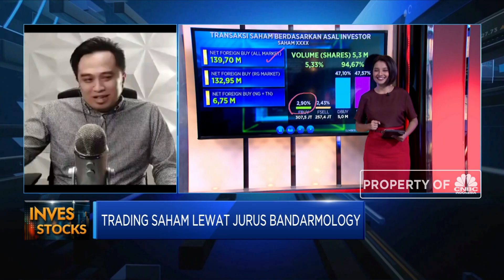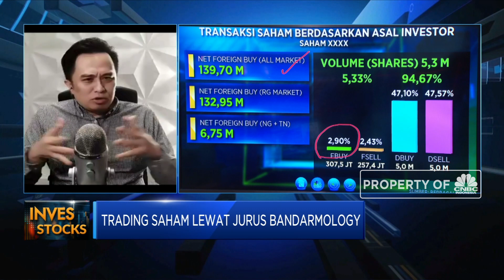Tips Pelajari Pergerakan Saham Lewat Bandarmology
Berita lainnya:
Tower Bersama Rilis Obligasi Rp 2,92 T, Cek Besaran Kuponnya!

Founder Creative Trading System, Argha J. Karo Karo menyebutkan ada 2 jenis pergerakan saham di bursa mulai dari saham yang pergerakannya digerakan oleh investor asing dana saham yang dipengaruhi oleh bandar lokal. Dari sini kita bisa mempelajari pola pergerakan saham yang kita incar dan seperti apa prospek kedepan.

Seperti apa belajar memahami transaksi saham lewat bandarmology?Selengkapnya saksikan dialog Exist In Exist dengan Founder Creative Trading System, Argha J. Karo Karo dalam Investime, CNBC Indonesia (Rabu, 10/02/2021)